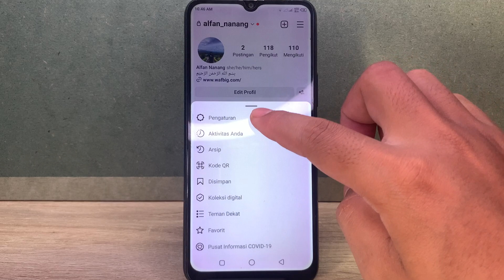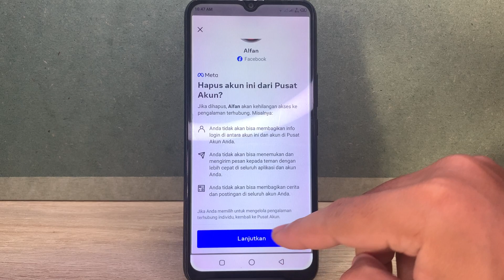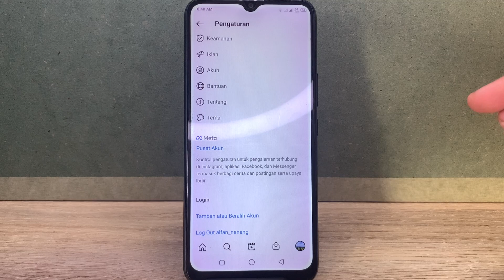Cara Memutuskan IG Dengan FB Terbaru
cara memutuskan ig dengan fb terbaru - bagaimana cara memutuskan akun ig dengan fb lite atau fb biasa dengan mudah